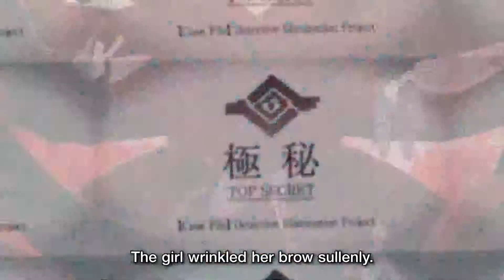Process of Elimination • Meet the Detectives Doleful, Bookworm, Techie Trailer • PS4 Switch